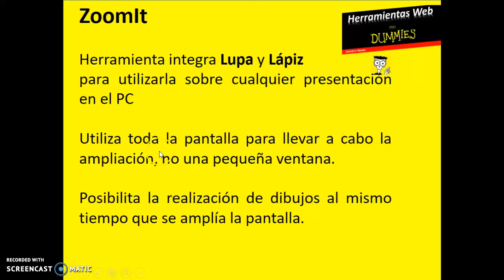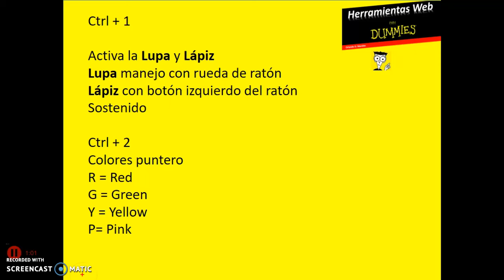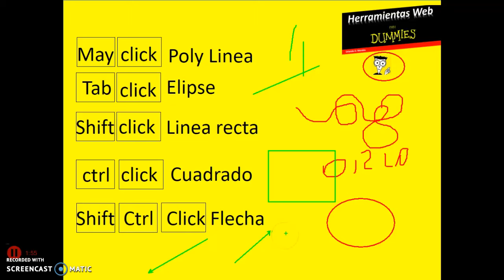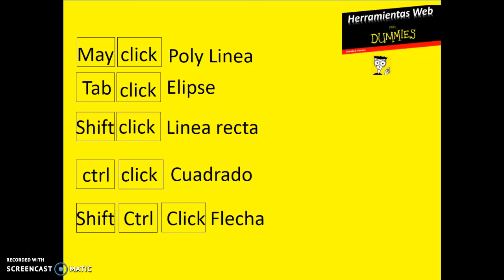Tutorial ZoomIt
Programa que funciona como una pizarra o tablero sobre una presentación que realices en tu computador con posibilidad de ampliar pantalla (zoom) cambiar el color del puntero, dibujar cículos cuadrados, polylineas, lineas y flechas.